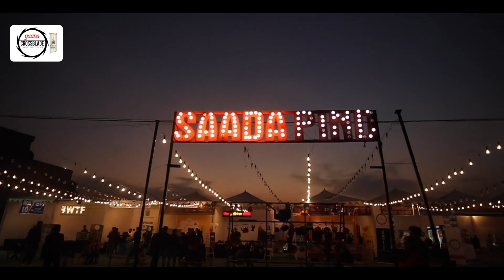Parmish Verma, Jasmine Sandlas, Garry Sandhu in Jaipur at Gaana Crossblade Music Festival 2019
Thank You Jaipur! You were on fire! Here's all the awesomeness we witnessed on Day 1 at Gaana Crossblade Music Festival powered by Royal Stag Barrel Select Large Short Films.
Watch & Enjoy!